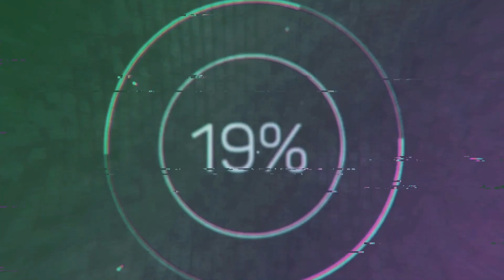🎧Vito von Gert - Technology#7 [Record Techno] ⚙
🔊 Radio Record Techno

🎵 Radio Show 🎵
🎧 Mixed By Vito von Gert
⚙ Podcast - Technology #7
💣Genre : Techno